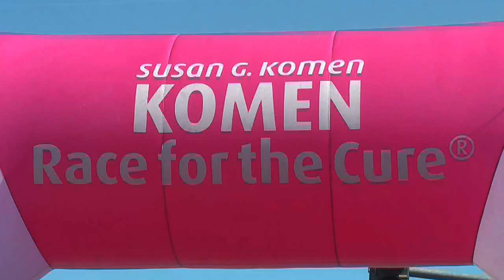KOMEN RACE FOR THE CURE 2012 - Mit Susanne Fröhlich 2012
2012 Susan G. Komen - KOMEN DEUTSCHLAND RACE FOR THE CURE 2012 - Mit Susanne Fröhlich